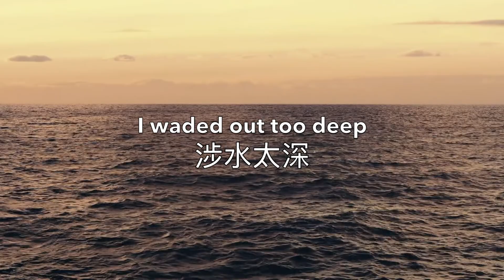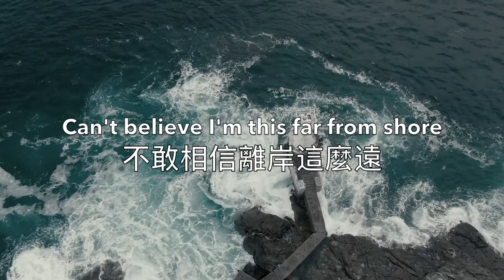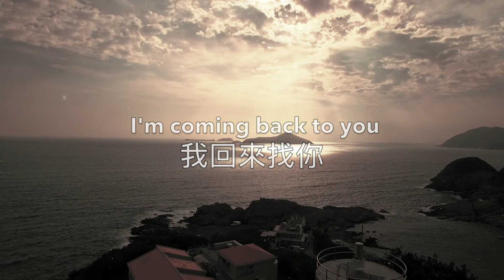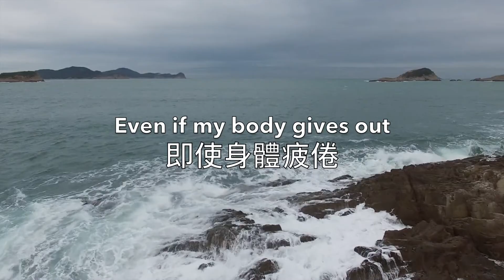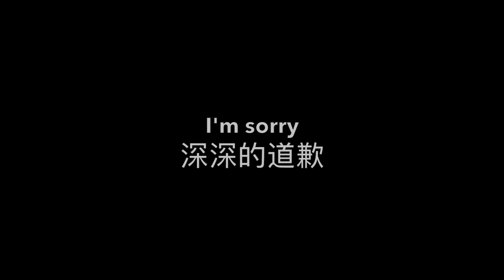Coming Back (歸回) - James Ro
I had the opportunity to partner with Stacy Wang, who beautifully translated my first single "Coming Back."

Living in Taiwan, I wanted to at least reach out through music to the local population, so here's my original song with both English and Chinese lyrics. Enjoy!

Stacy Wang is a Mandarin Teacher and co-founder of iMandarin 愛華語